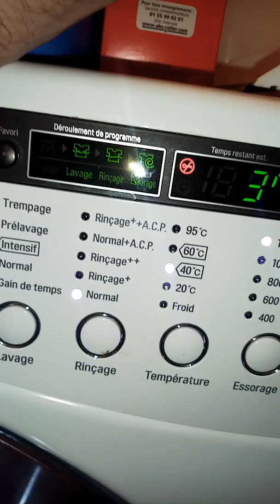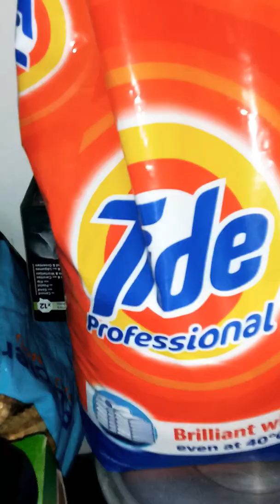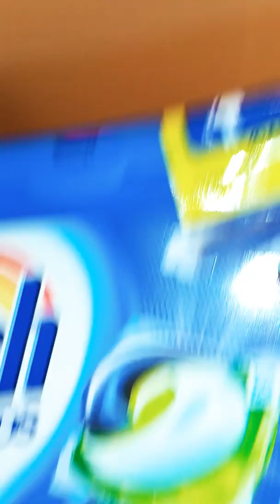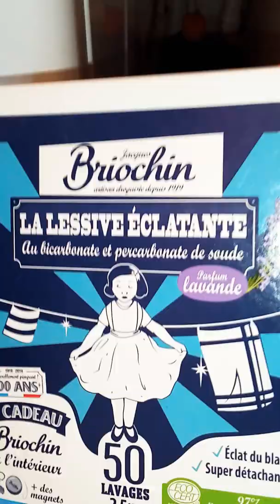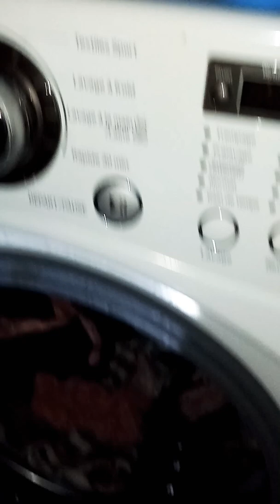Lave linge LG prélavage rapide 30mn lessive omo